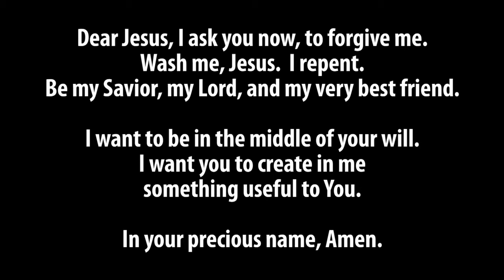ဘုရားသခင္သည္ ေကာင္းေသာသိုးထိန္းျဖစ္ေတာ္မူ၏ (သခင့္ရဲ ႔ လက္ေတာ္၌ အပ္ႏွံထားပါ )